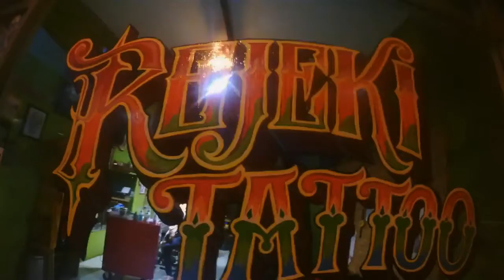Rejeki tattoo jogjakarta koplo rejeki YouTube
medusa tees ready @rejekitattoostudio
bagi yang mau gambar kulit bisa cuus disinii ajaaa rejrki tattoo